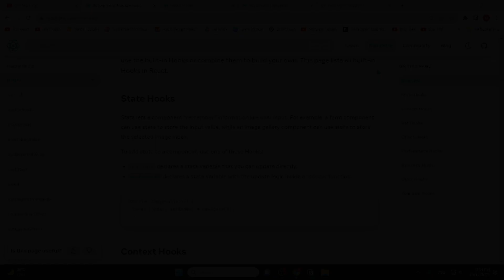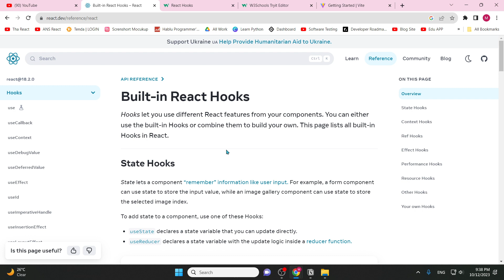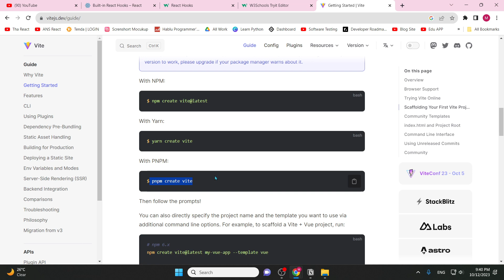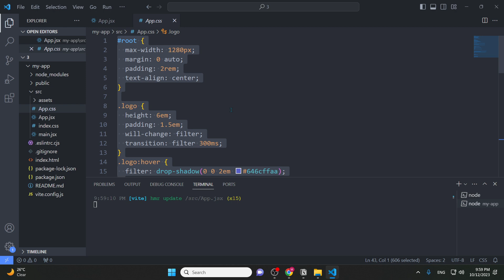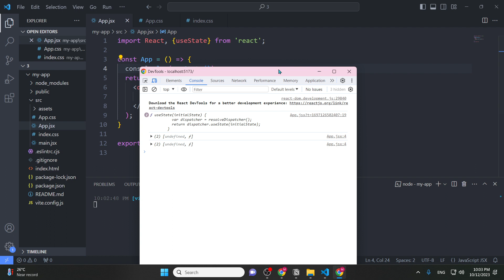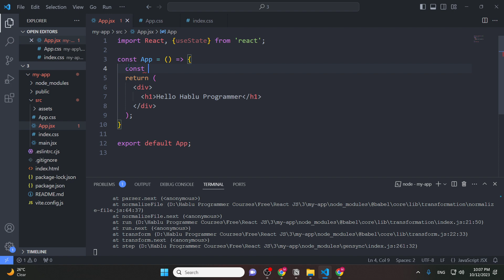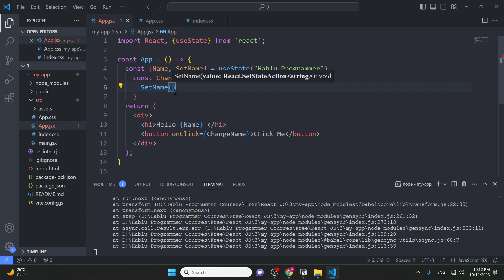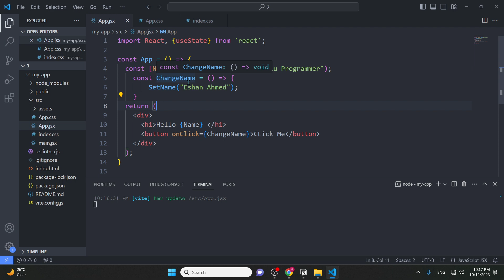38. React JS useState Hook Bangla Tutorial | Advance React Tutorial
Hello My Friends, In This Video I Will Teach You "38. React JS useState Hook Bangla Tutorial | Advance React Bangla Tutorial" () |

1. HTML5 Tutorial For Beginners

3. Git & Github Bangla Tutorial

4. Visual Studio Code Bangla Tutorial

5. Bootstrap 5 Bangla Tutorials

6. Javascript Tutorial For Beginners

7. Es6 Bangla Tutorial | Modern Javascript

8. Javascript DOM & BOM Bangla Tutorial

9. Javascript Projects For Beginners

10. Chrome DevTools Bangla Tutorial

11. Tailwind CSS Tutorial (Bangla)

12. React JS Bangla Tutorial

13. React Material UI Tutorial (Bangla)

15. PSD TO HTML Bangla Tutorial

16. Figma To HTML Bangla Tutorial

17. AI To HTML Bangla Tutorial

19. Sketch To HTML Bangla Tutorial

21. Web Development Full Course

Regards:
Hablu Programmer Team

Chapters:
0:00 Introduction
1:35 Started Main Topic
9:00 End Point & Suggestion